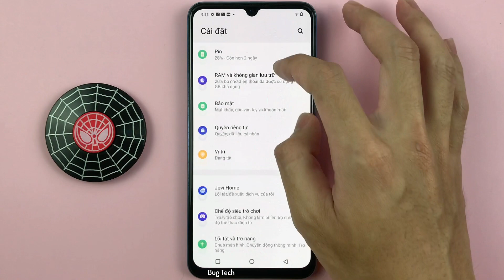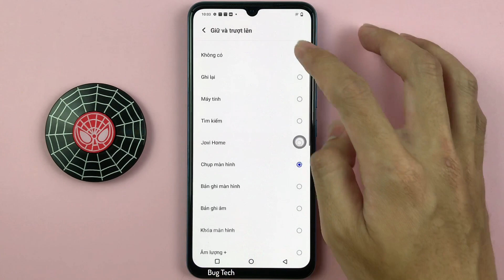Cách chụp màn hình khi giữ và trượt lên nút Home ảo trên Vivo V23e Android 13